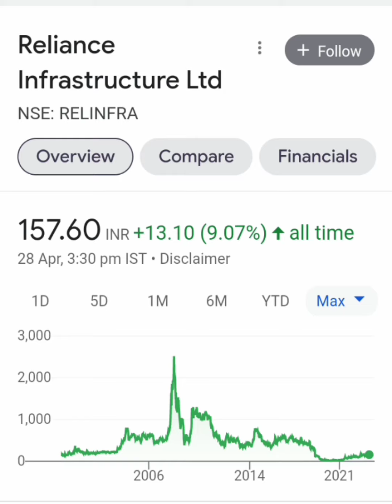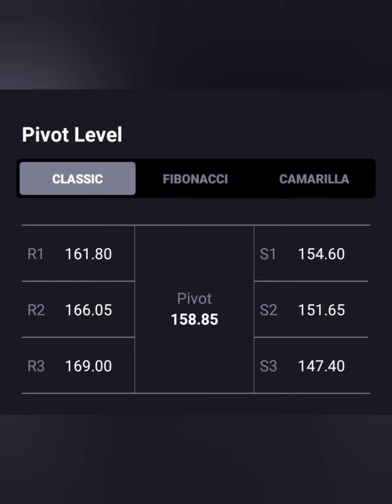RELIANCE INFRA SHARE🔥आज लग गया 2% का LC🔥आगे क्या करे💯BUY HOLD SELL📉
reliance infra stock news
reliance infra news
Reliance infra
reliance infra news today
reliance infra stock analysis
reliance infra stock today
reliance infra stock view